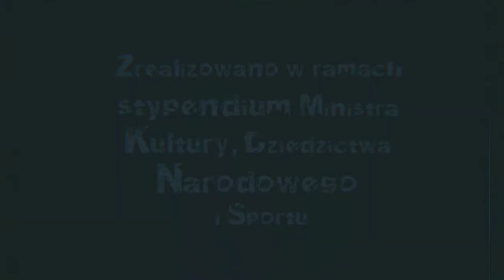WSZYSTKO GRA, odc. 23.: "Ambientowy las"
Uwaga, zapraszam do przeczytania całego opisu przed obejrzeniem. 🙂
🟠 Odcinek powstał dzięki Marcinowi Tomczykowi (gitarzysta Sliver) oraz Jego kamerom.
🟠 Treść odcinka (fonia i obraz) nie nadają się do przyswojenia na smartfonie - potrzebny duży ekran i dobre słuchawki/głośniki.
🟠 To kolejny odcinek z ambientami, ale tym razem do stworzenia dźwięków (w przeciwieństwie do ambientowego odcinka 17.) użyłem klasycznych brzmień syntezatorowych oraz różnych "żywych" instrumentów. Dziś bez czołówki, żeby nie zakłócać ambientowego klimatu.
🟠 Przepraszam za zamulony wizualnie wstęp - w lesie było już ciemno.
🟠 Zapraszam do słuchania, oglądania i będę wdzięczny za reakcje, komentarze i udostępnienia. LINK do całej serii: